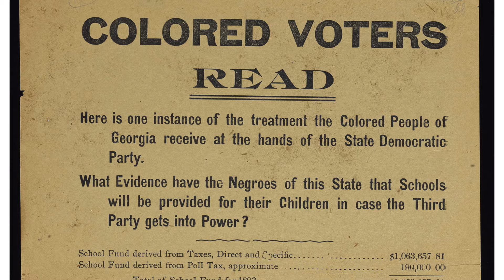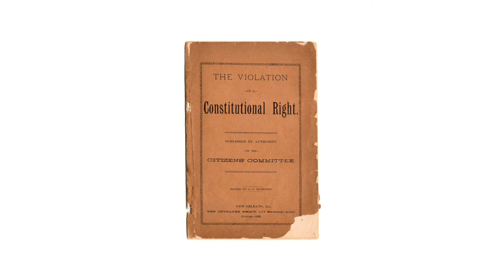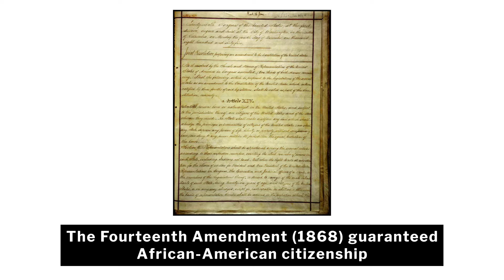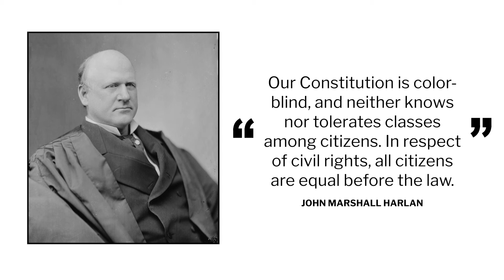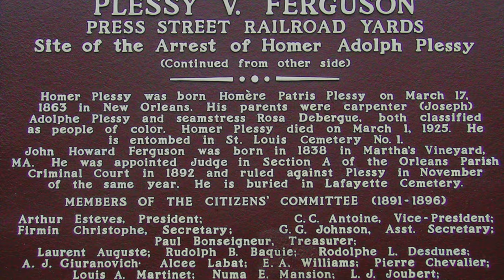Plessy v. Ferguson | BRI’s Homework Help Series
How did the odious doctrine of “separate but equal” become legally permissible in the U.S.? This Homework Help narrative explores the story of the Plessy v. Ferguson Supreme Court case. Further, analyze how the idea of “separate but equal” violates the Equal Protection Clause of the 14th Amendment through incorporation that was later struck down in the 1954 Brown v. Board of Education Supreme Court Case championing the passage of the Civil Rights Act of 1964. Due to the process of incorporation, the Supreme Court was able to eventually rule that the states had to adhere to the protections listed in the Bill of Rights.

(Please note: an earlier version of this video contained an incorrect image. We have fixed this error.)